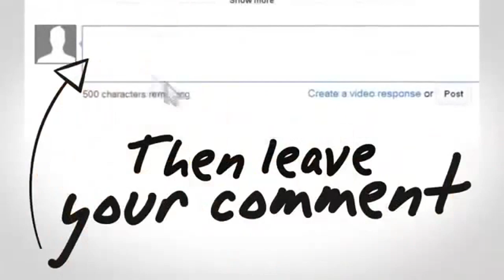Gosip Artis 4 Januari 2016 ~ Pasangan Artis Yang Resmi Berpacaran Di Tahun 2015